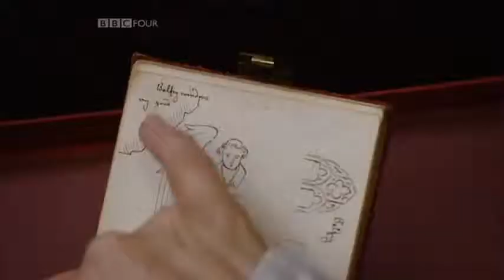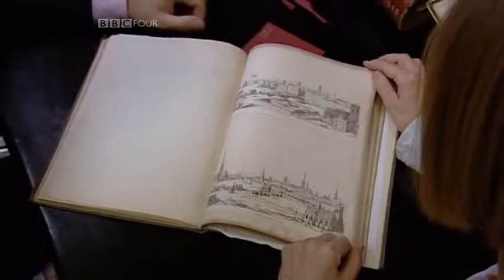The Gothic Revival + Subtitle